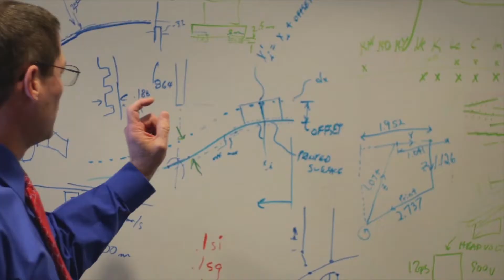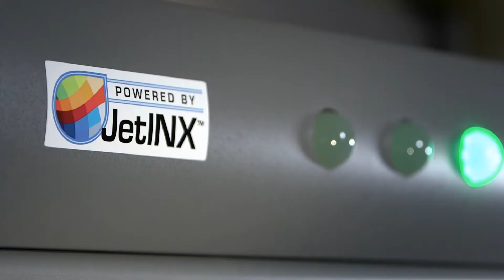LSINC and INX - A Great Partnership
LSINC and INX International have been partners for over two decades, working collaboratively to engineer digital printing machines for the packaging industry. Through a true spirit of collaboration LSINC delivers the Perivallo360m powered by our JetINX print engine. This innovative printer can print on a multitude of cylindrical objects from small cosmetics to wine bottles.